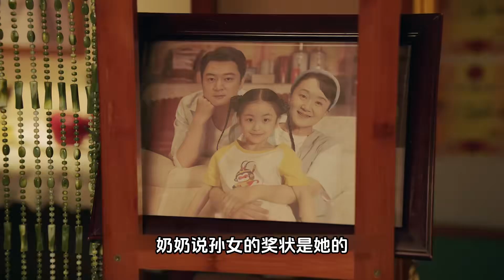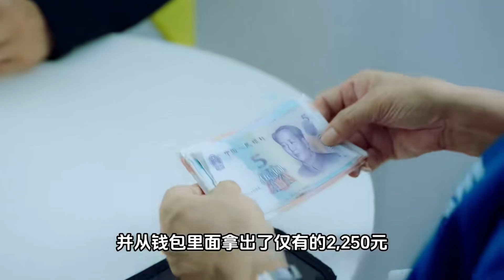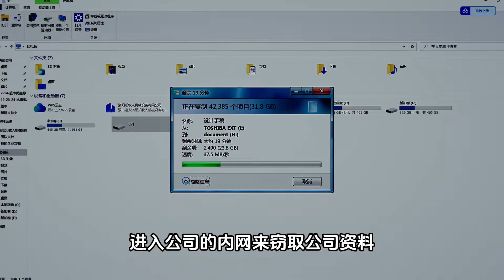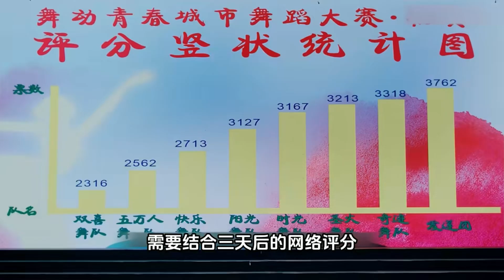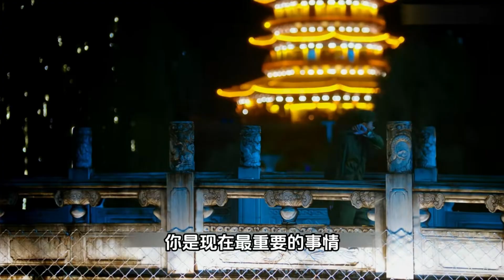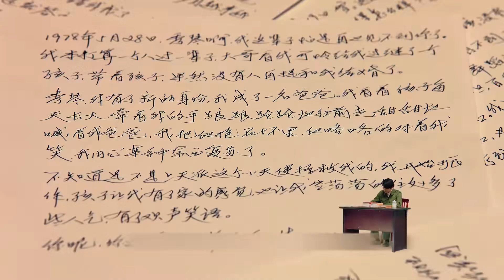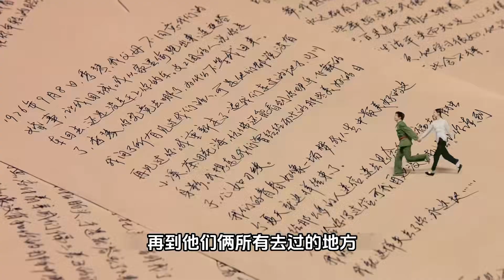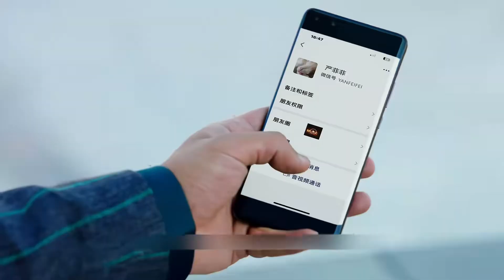一次看完爆笑下饭剧《拜托了,身体里的她》全集，社交技能满分的奶奶内向的孙女互换灵魂而倒反天罡,体验对方的反差人生并逐步理解对方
吴佳怡、杨昆领衔主演，张逸杰特别主演，马栗、吕昀峰主演，张博宇、刘亚津特邀主演，魏辰妃、井璐、刘远锋、朱丽群 、郝珠宇、徐宏杰、张爱月等主演的合家欢喜剧，该剧讲述了社交技能满分的奶奶刘秀英和内向的孙女刘绮梦两人相依为命却多年隔阂，直到一场意外事件导致灵魂互换体验对方的反差人生并逐步理解对方,用爱治愈的温情故事 。
如果你喜欢，记得点个关注哦~